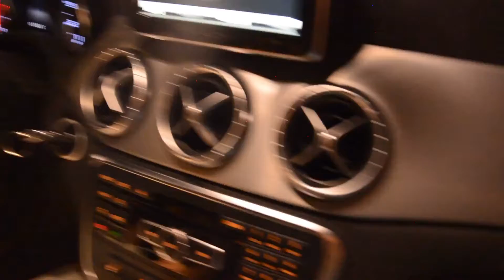Yves Saint Laurent La Nuit De L Homme UNBOXING - Maverick82BerlinTV [REUP]